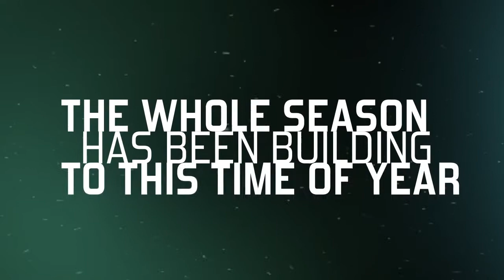Through These Doors - Playoff Primer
Through These Doors returns March 22, following the University of North Dakota men's hockey team in the postseason.